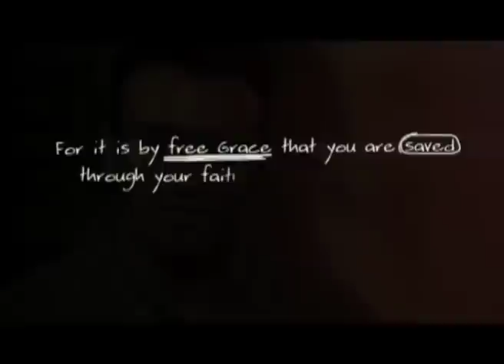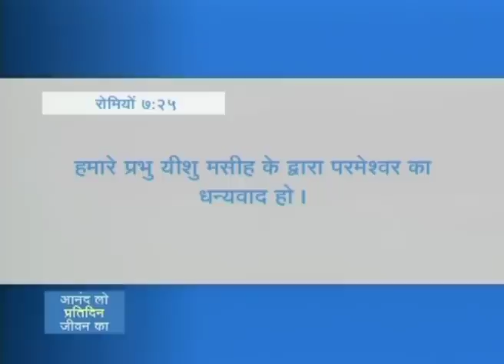अपना युद्ध कैसे जीतें - If Not For The Grace of God (Pt-1)